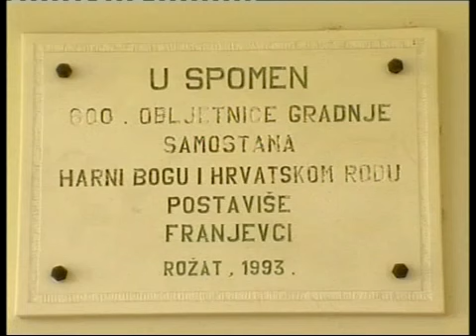Franjevačka provincija "Sv. Jeronima" - Rožat